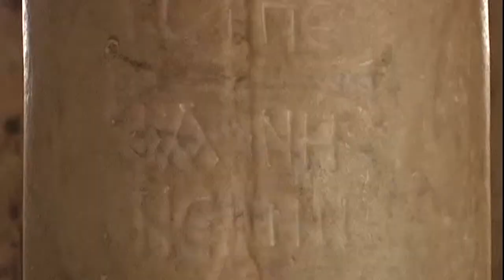NATALE ORTODOSSO A STILO | IL VIDEO